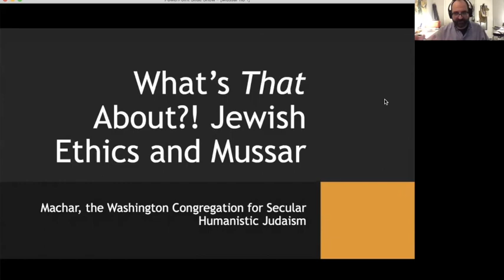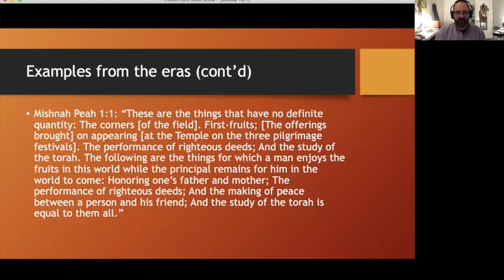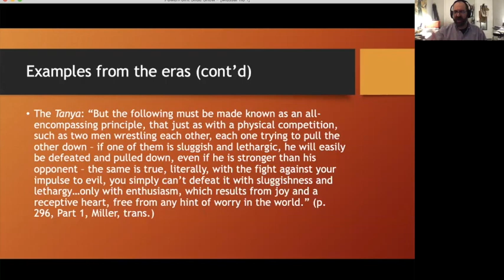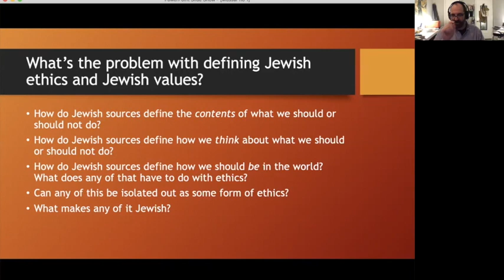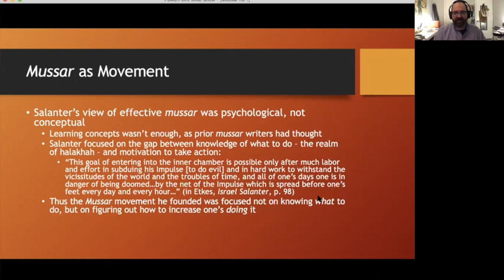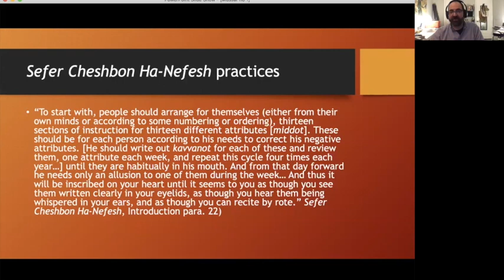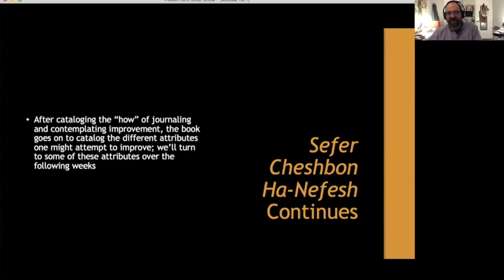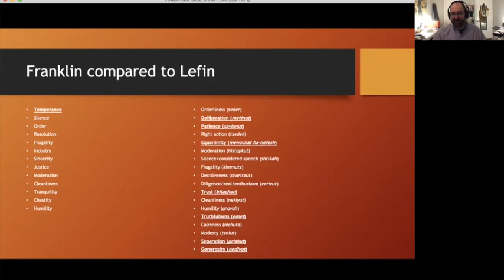Texts on Tuesday -- Elul: Jewish Ethics and Mussar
Learn about the most basic process of Mussar -- cheshbon ha-nefesh, and explore issues related to Jewish ethics with Rabbi Jeremy